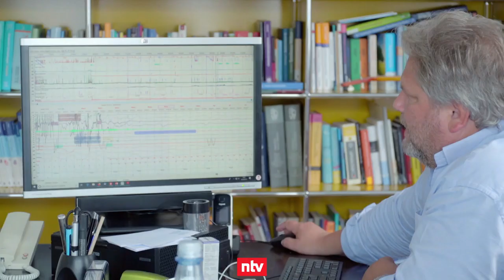Handystrahlung stört den Schlaf | n-tv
Das EEG macht es sichtbar: Neben einem eingeschalteten Handy kommt das Gehirn nachts nicht zur Ruhe. Der Flugmodus hilft, aber nur ein wenig.